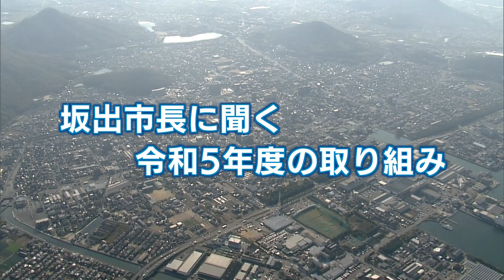坂出市政だより～坂出再生に向けた新たなまちづくり～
坂出市では、坂出駅周辺再整備基本構想を策定し、「坂出再生」に向けたまちづくりが始まっています！

※令和５年７月２日に西日本放送にて放送されたものです。